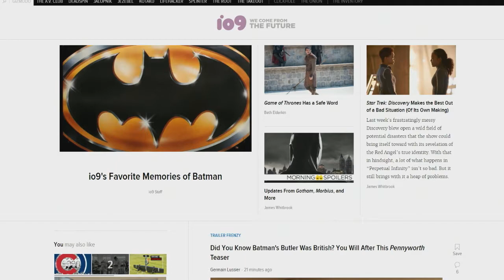Charlie Jane Anders: The Birth of iO9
Charlie Jane Anders is the author of The City in the Middle of the Night. She talks with Megan Morrone about the birth of the sci-fi blog iO9.